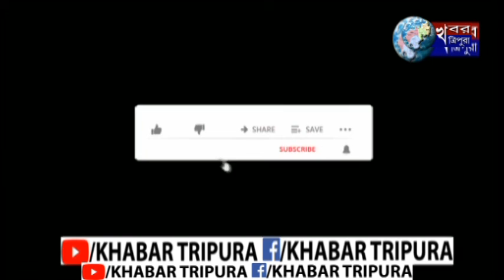দক্ষিণ জেলা মুখ্য স্বাস্থ্য আধিকারিকের অফিস কক্ষে এক সাংবাদিক সম্মেলনের আহ্বান করা হয়